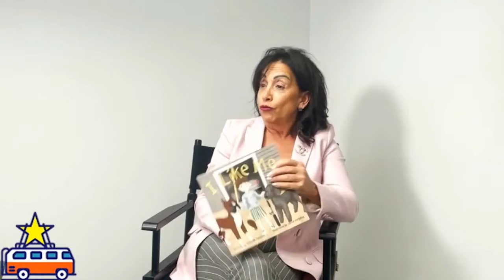Children's Wishes LIVE! – Ella & Tracy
Learn more about Ella's Wish Journey with her best friend on this week's episode of Children's Wishes LIVE! There's even a surprise appearance from a local author, watch now to learn more.